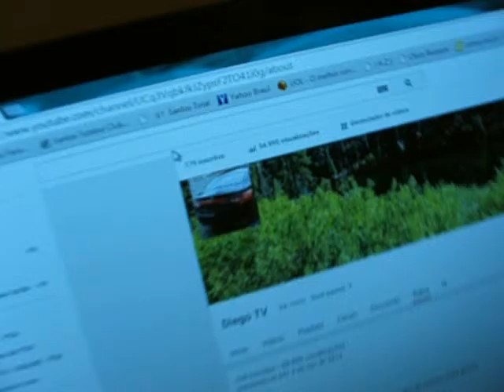ESPECIAL 150 INSCRITOS!!!! =D DIEGO TV